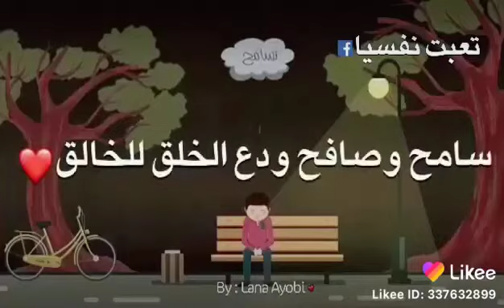نقي قلبك ترضى ربك